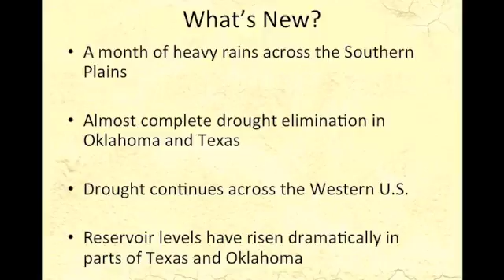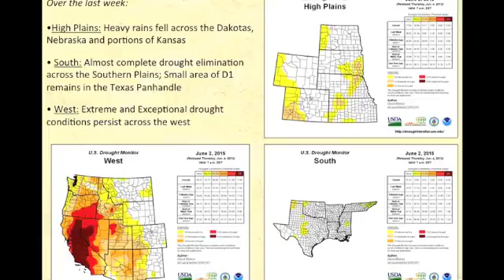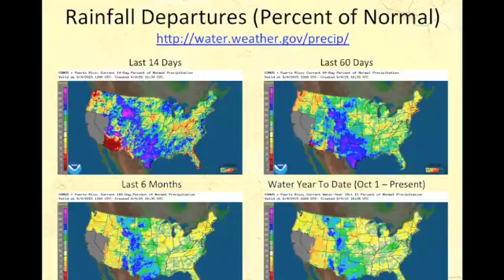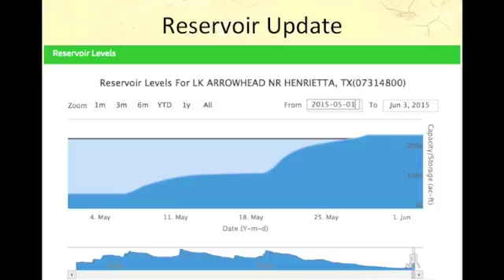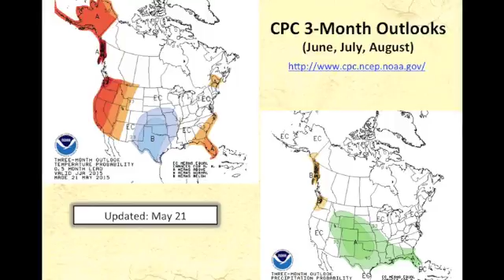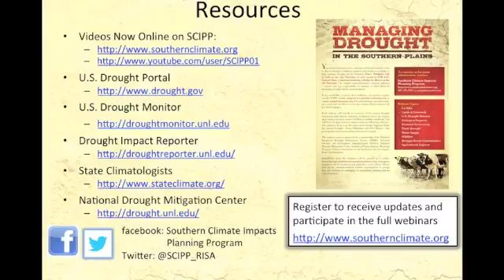Managing Drought in the Southern Plains: June 4, 2015 Briefing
06/04/2015. Updated drought briefing to reflect the newest US Drought Monitor released Thursday, June 4. Highlights include drought elimination in some areas of the Southern Plains and a reservoir update.